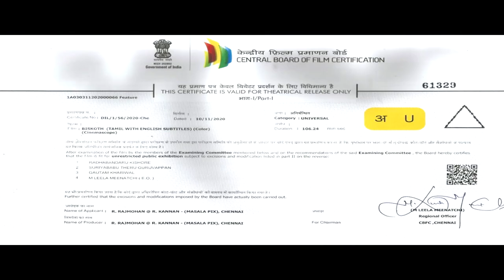Biskoth - Promo 04 | Santhanam, Tara Alisha | Radhan | R. Kannan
The story revolves around 3 generations where the three individuals played by Santhanam and they have no relation to each other. The mysteries and correction of mistakes in the past forms the story.

Cast: Santhanam N, Swathi Muppala, Tara Alisha Berry

Crew: R Kannan (Director), N Shanmuga Sundaram (Director of Photography), Radhan (Music Director), Santhosh Dhayanidhi (Music Director)

Rating: U (India)

Genres: Comedy, Romance

Release Dates: 14 Nov 2020 (India)

Tamil Name: பிஸ்கோத்